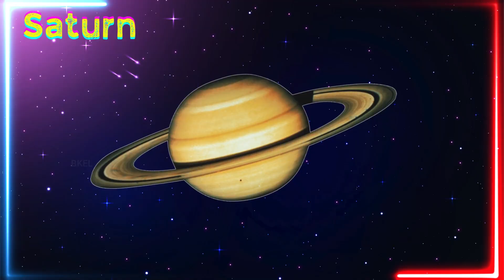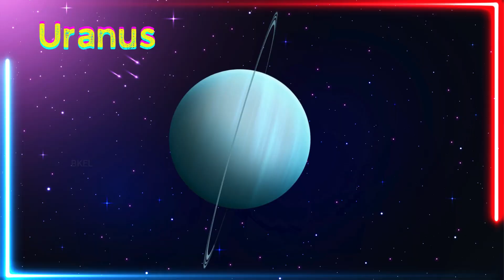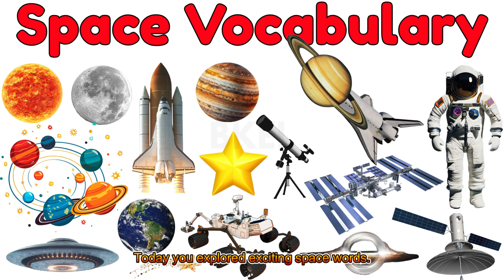20 Space Vocabulary Words 🌌 | Planets, Astronauts, Rockets & More | Kids Learning Video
Hi kids! 🚀
Get ready for an amazing preschool lesson as we learn 20 important space vocabulary words – planets, rockets, satellites, astronauts, and more! 🌙

✨ What’s inside:

Easy learning of space-related words.
Fun and simple explanations for preschoolers.
Boosts science knowledge, imagination, and vocabulary.

Perfect for toddlers, preschoolers, and kindergarten children. This educational space video makes learning about the solar system, astronauts, and galaxies super fun! 🌟

space vocabulary for kids, planets and stars preschool, astronaut words for children, rocket learning video, solar system vocabulary preschool, galaxy facts for kids, space shuttle for preschool, moon and sun learning video, space education for early learners, preschool science vocabulary, space words in english kids

space vocabulary for kids, planets names preschool, astronaut vocabulary words, rockets and satellites for children, solar system preschool video, galaxy and universe kids learning, educational space words, moon and sun vocabulary preschool, preschool space shuttle video